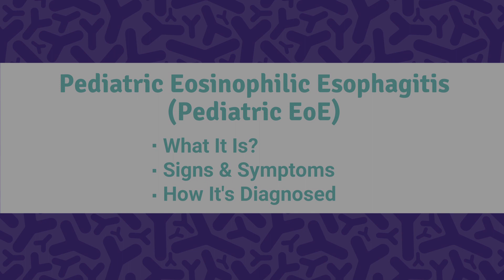CDHF Talks Pediatric Eosinophilic Esophagitis Part 1: What is Pediatric EoE?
Part 1: What is Pediatric Eosinophilic Esophagitis (Pediatric EoE)?

Esophagitis is a condition caused by inflammation in the esophagus. Eosinophilic esophagitis is a chronic or long-term immune condition that occurs when eosinophils accumulate in the esophagus (not a typical place for eosinophils to reside). When eosinophils move into the esophagus, they cause inflammation and discomfort. What’s an eosinophils you ask?

Dr. Vishal Avinashi outlines everything you need to know about this chronic condition in part 1 of this CDHFTalks.